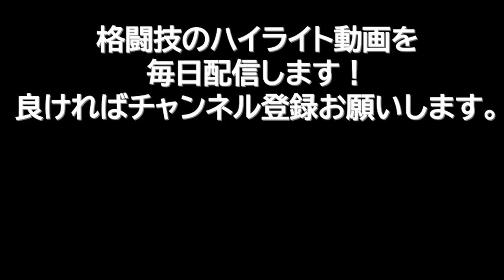【選手名鑑】岡本徹（日本）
元空手日本チャンピオンが徹底解説！